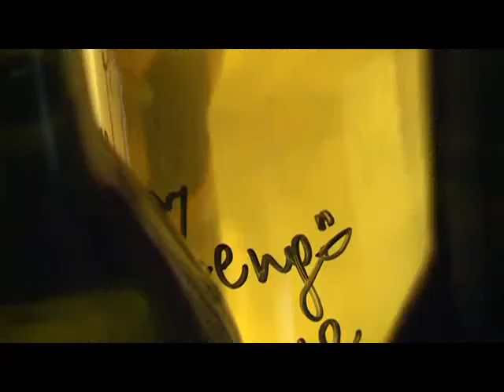Szent István bora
Évadnyitó rendezvényt tartott a Noé-hegyi Szent István Borlovagrend. Az Öreghegyi Bormustrán dől el, mely pincészet viselheti a zászlósbor címet és kik lesznek jogosultak arra, hogy a 2013-as emlékévben a Szent István bora rangot kapják meg.